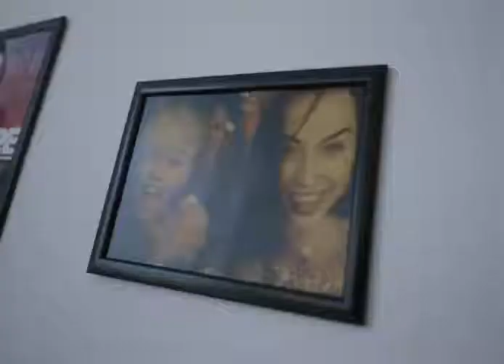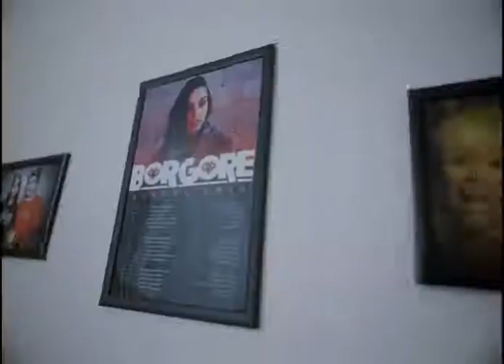Borgore & Tima Dee - Sad B*tch (Official Music Video)